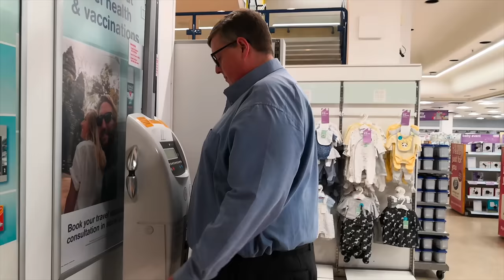"Fitness" changed my life! Weightloss Transformation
I had a weigh in two weeks ago (at the point of this video) and I weigh just under 95kg... This marks the point where I have now lost 95kg, I am now literally half the man I used to be. Down from 190kg.

This video is my weight-loss story.

Please know that I am not a doctor, dietician or fitness expert. Do not take advise from anyone on the internet. This video is just my story and weight-loss journey. It is not intended as advise.
If you're worried about anything I have discussed in this video then please speak to your doctor.
Here is the link to the NHS website about getting help with Alcohol